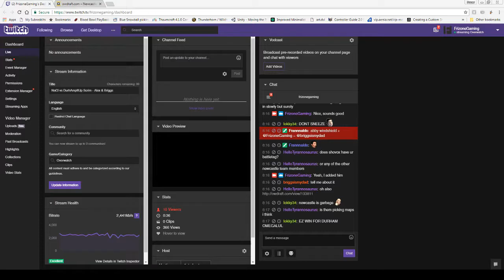Newcastle (NaCl) vs Durham (DurhAmpItUp) | NUEL Winter Championships 2017 Scrim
The scrim between Newcastle's NaCl and Durham's DurhAmpItUp.
Recorded: 10/10/2017